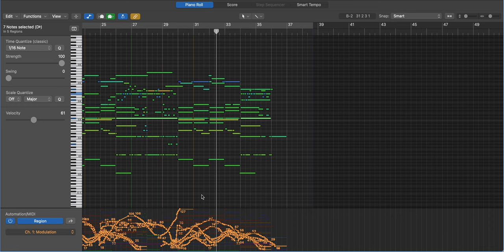Thomas Newman: "EVE" from "Wall-E" (orchestral mock-up)